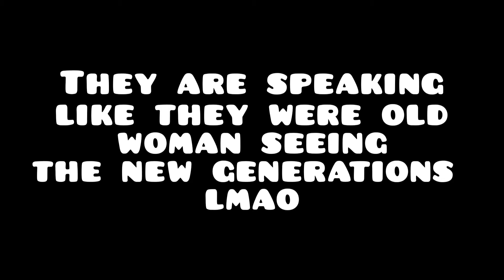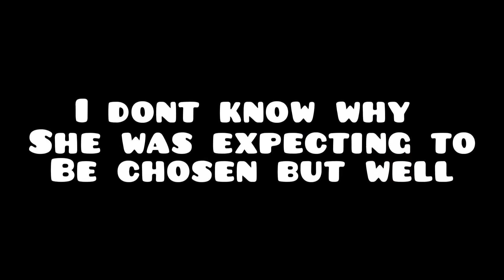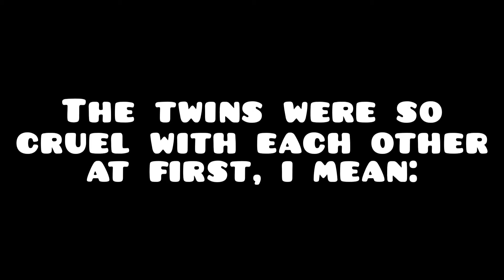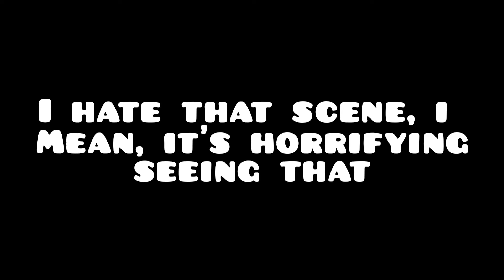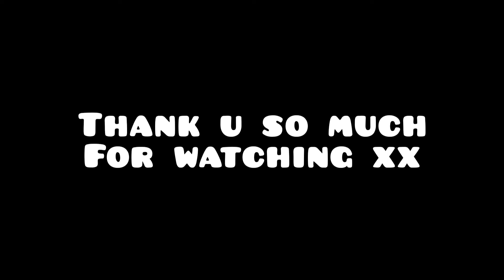The parent trap being one of the best movies Disney has ever created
Once again, thank u so much for watching xx